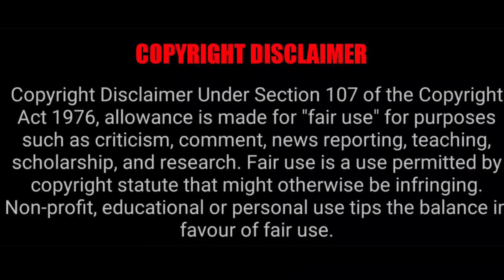ஒரு இரவுக்கு மட்டும் கணவன் மனைவியாக வாழும் பெண் | Movie Explained in Tamil | TamilVoiceOver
mr.sundakka,